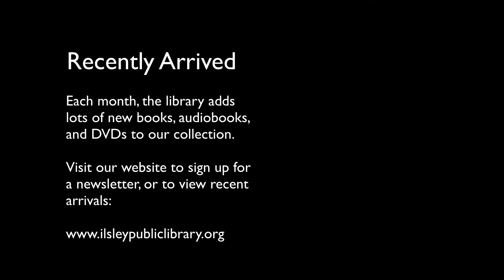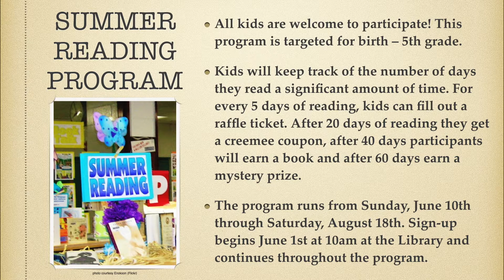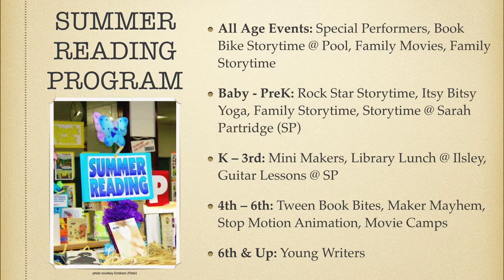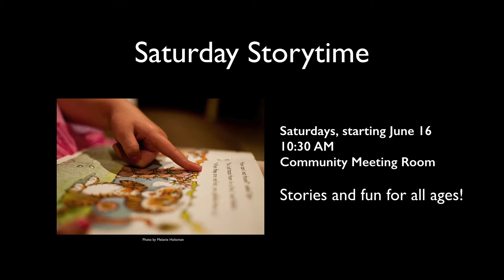Kids Programs in July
Beat the heat!  It's cool at the Ilsley Public Library, and there's lots going on this month.